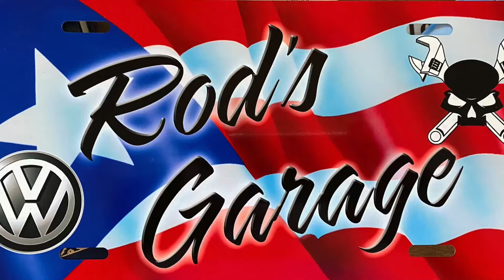1957 VW Oval Beetle block sanding